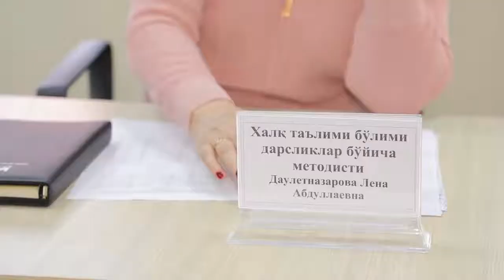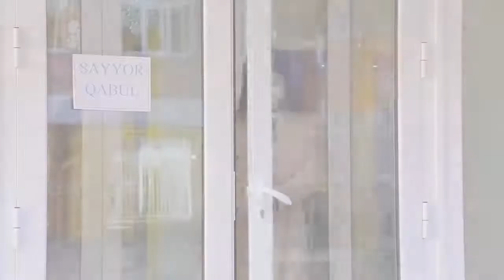ХАЛҚ ТАЪЛИМИ СОҲАСИ РАҲБАРЛАРИНИНГ САЙЁР ҚАБУЛЛАРИ ДАВОМ ЭТМОҚДА